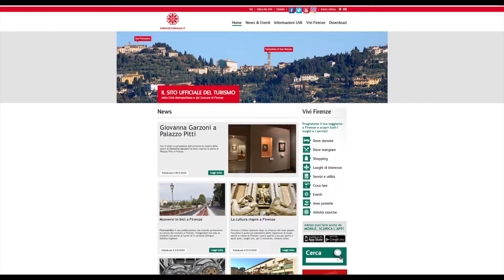Firenze e area metropolitana: gli eventi di luglio 2020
Ecco una rassegna di eventi in programma a luglio 2020 a Firenze e area metropolitana fiorentina. Le segnalazioni sono tratte da Firenze Turismo, il sito ufficiale del turismo di Città Metropolitana e Comune di Firenze.

Con l'ingresso nella Fase 3 del post emergenza covid, cominciano lentamente a tornare anche gli eventi e gli appuntamenti culturali sul territorio, oltre alla riapertura dei principali musei. Dagli Uffizi a Palazzo Medici Riccardi, passando dall'Opera del Duomo, al Bargello. Senza dimenticare la Galleria dell'Accademia, Palazzo Vecchio, le cappelle Medicee e tutte le strutture che hanno riaperto i portoni a visitatori e turisti rispettando le norme di sicurezza anti Covid.

Le mostre – A Palazzo Strozzi è visitabile l'esposizione “Aria” dedicata all'artista argentino Tomas Saraceno. A Vinci il Museo Leonardiano ospita “Leonardo, anatomia dei disegni”, un'esplorazione di 5 fra i più importanti disegni del genio riprodotti in versione digitale. A Borgo San Lorenzo in programma la mostra “Visioni e Geografie” di Felice Levini nello spazio di ricerca artistica contemporanea del Chini Museo. La cunclusione è stata posticipata al 30 settembre.

Cinema e teatro: Riaprono le Arene di Marte, le due sale estive del Nelson Mandela Forum di Firenze: fino al 12 settembre, ogni sera, due film: nell’Arena Grande arrivano i successi della stagione, mentre lo schermo dell’Arena Piccola è dedicato al cinema d’essai. Nell'ambito dell'Estate Fiorentina, cinema all'aperto anche nel Chiostro di Santa Maria Novella.
Per tutto luglio e fino al 31 agosto si svolgerà regolarmente l'Estate Fiesolana. Neri Marcorè, Lella Costa, Chiara Francini, Tullio Solenghi e Dario Vergassola saranno tra i protagonisti sul palco del Teatro Romano per la 73^ edizione. Il cartellone, rispetto a quello annunciato a marzo, sarà proposto in 21 serate di spettacoli ed è stata mantenenuta l'intera programmazione cinematografica prevista.
A Empoli il Torrione di Santa Brigida ospiterà “Stasera esco”, una serie di spettacoli che andanno avanti fino al 6 agosto. A Castelfiorentino, ogni sera dal giovedì alla domenica, “APEritivo” con musica nella magica atmosfera del Castello di Oliveto

La musica: Il Maggio Musicale Fiorentino, con due concerti diretti dal maestro Zubin Mehta e l'Orchestra da Camera Fiorentina torneranno a riempire con le loro note il Teatro del Maggio e alcuni dei luoghi più belli della città.

Il programma rivisitato dell'Estate Fiorentina regala gli spettacoli itineranti di “Musica in giro” per le vie, piazze e quartieri cittadini con una carovana di furgoncini attrezzati e a impatto ambientale zero.